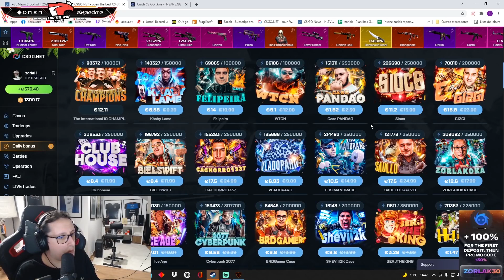ZORLAK SOBRE OS ERROS DOS YOUTUBERS! - NUMEIRO, WINDOH, WUANT